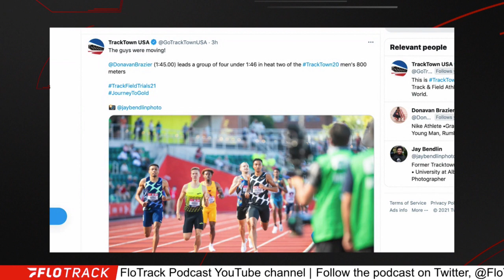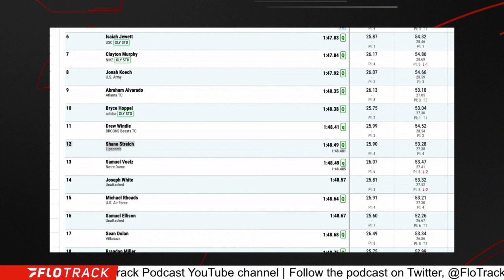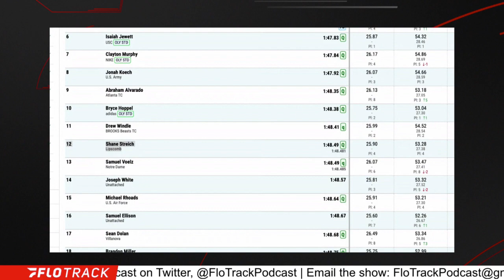Big Guns All Advance In Olympic Trials Men's 800m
Breaking down the first round men's 800m performances at the 2021 US Olympic Track and Field Trials.